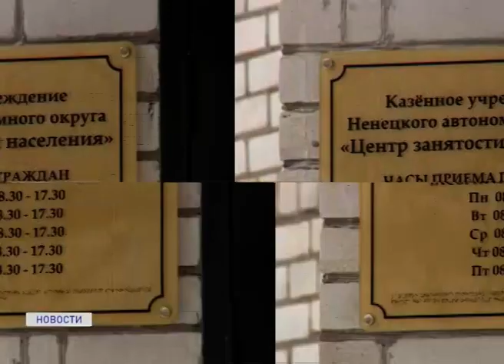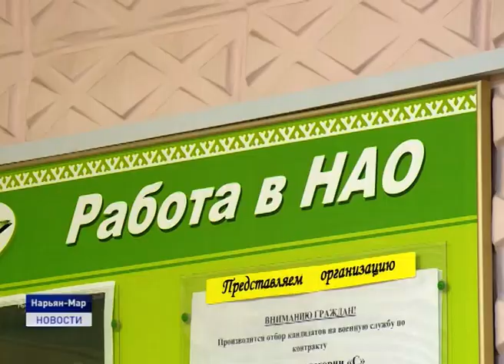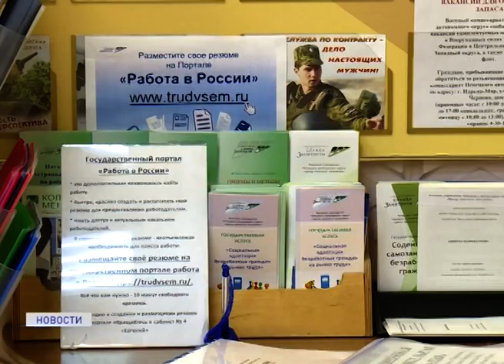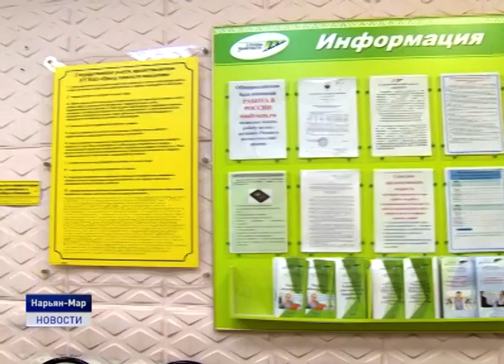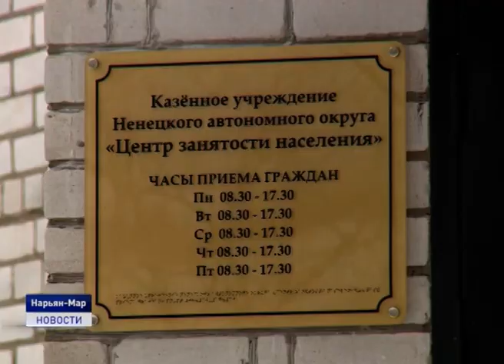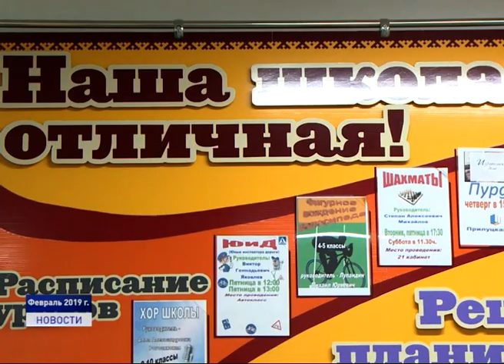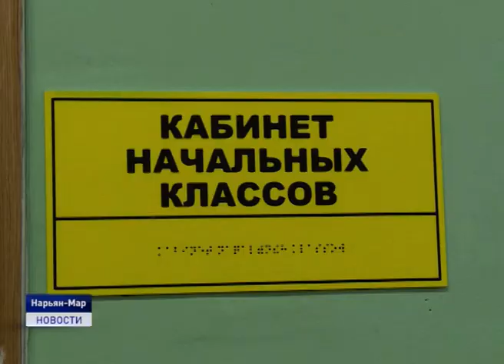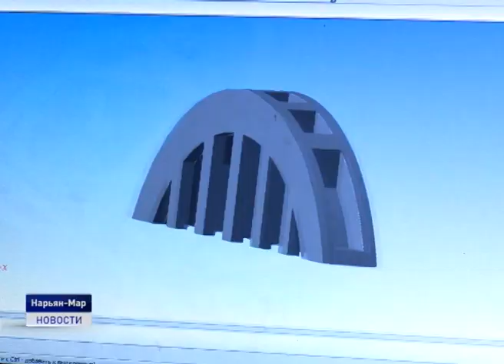Новости Ненецкого округа от 12.02.2020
Дороги Нарьян-Мара станут еще безопаснее. В окружной столице планируется внедрение еще нескольких комплексов фото и видеофиксации. Эффективны ли автоматизированные технологии?

Материнство открывает новые возможности для женщин. Мамы в декрете могут бесплатно пройти курсы переподготовки или повышения квалификации.

Не построим, так напечатаем. В "Чистом городе" продолжают изготавливать на три д принтере малые архитектурные формы. Об этом и не только расскажем в ближайшие 20 минут.